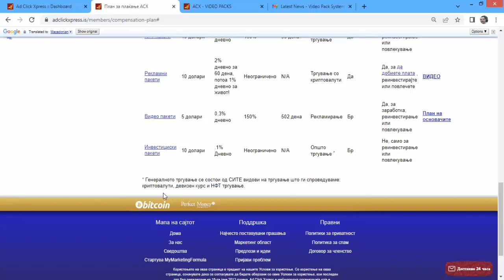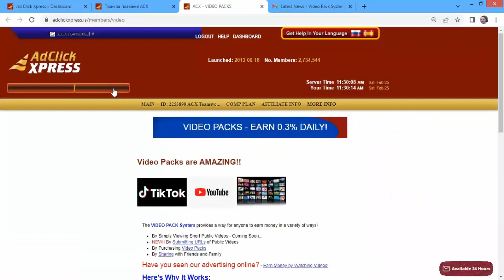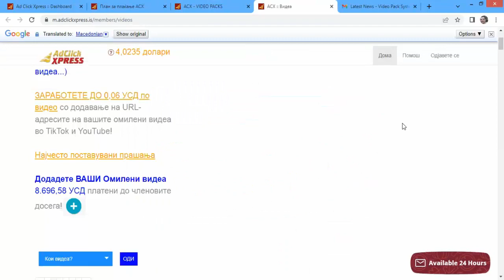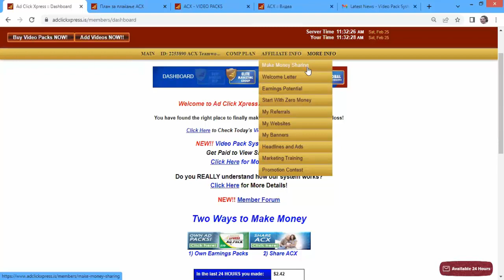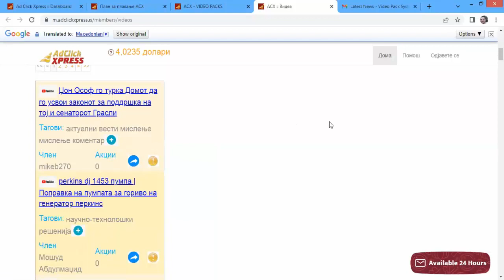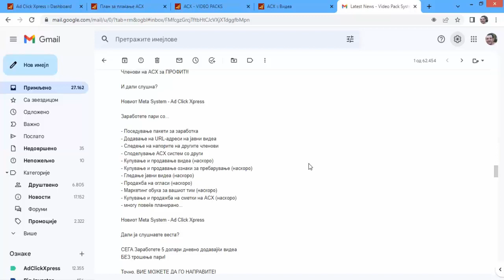Novi Meta System - Ad Click Xpress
Golema sansa da zarabotite mnogu pari vo AdClickXpress .Isto taka imate moznost da zarabotite pari so toa sto ce im kazete na drugite lucje na razlicni socijalni mrezi za AdClickXpress.